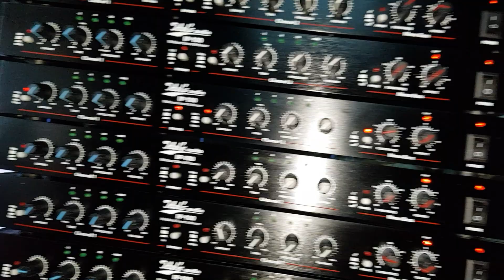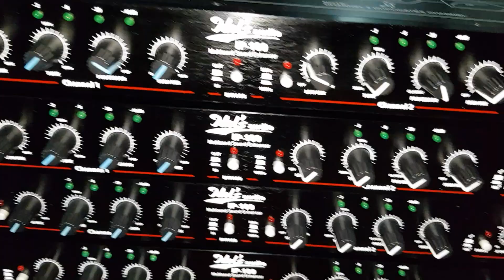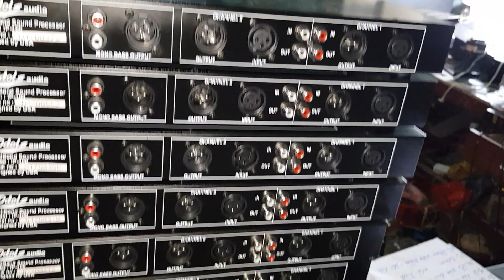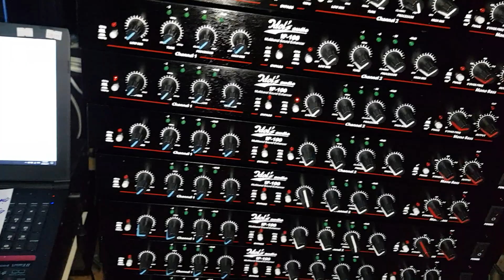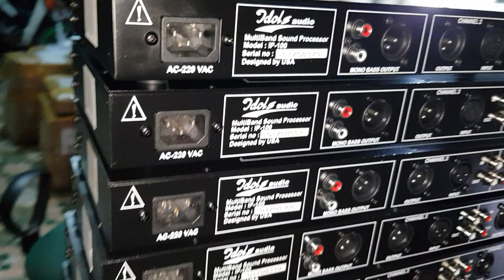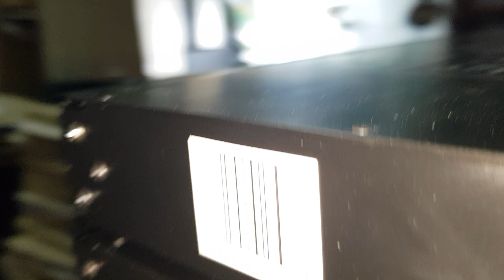Máy Idol's audio IP 100. Hàng đã về các bác ơi!. Điện tử Hanh Nguyễn. Đt 0936.583.140